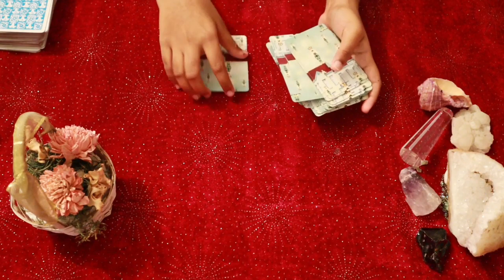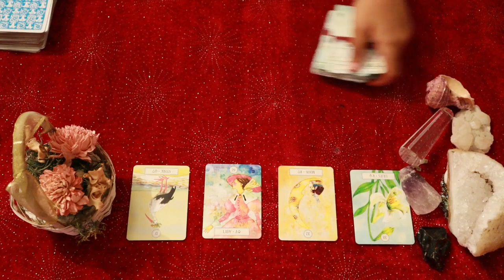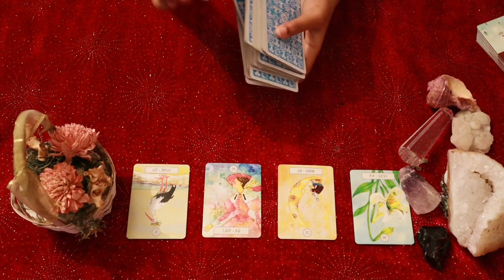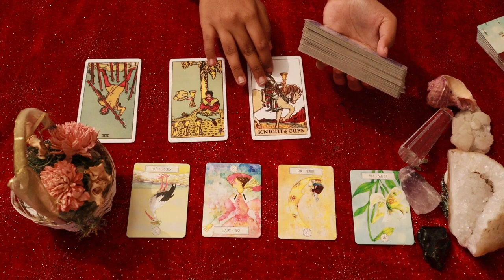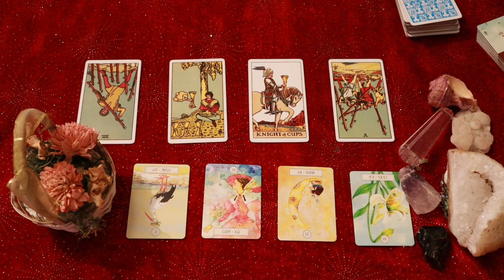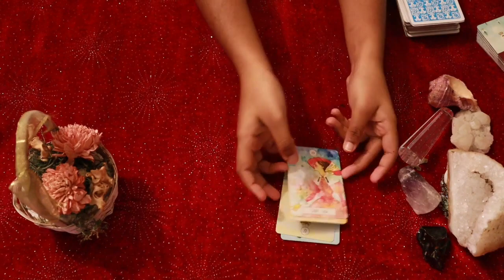PISCES 🐟DONT MAKE ANY DRASTIC CHANGES TODAY.🐟..7TH DECEMBER 2020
✨❤Hi guys !

       vibutha_love_divinations

support